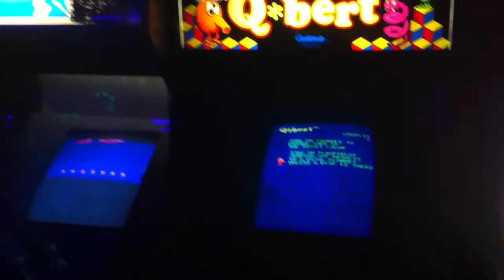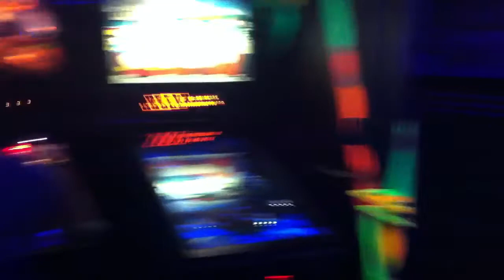Lyon Classic Video